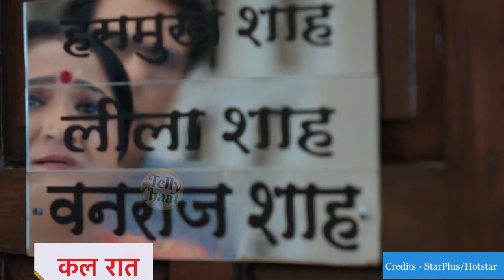Hindi TV Serial Episode Review